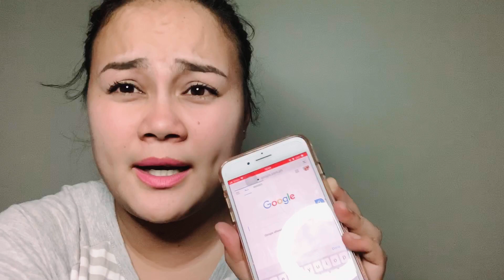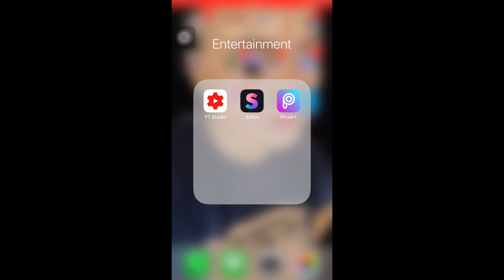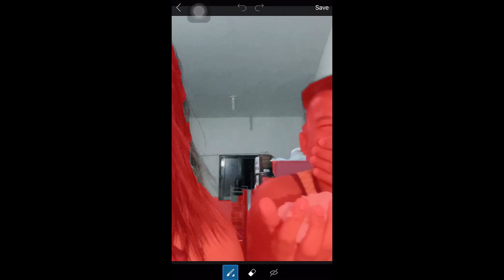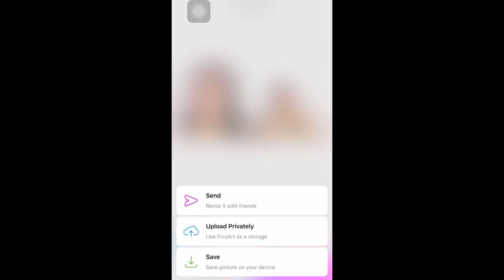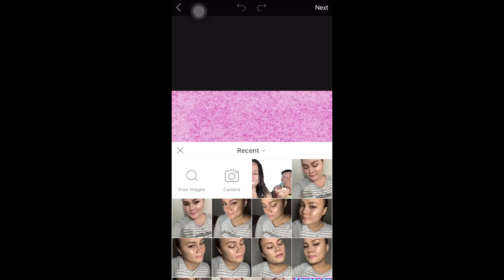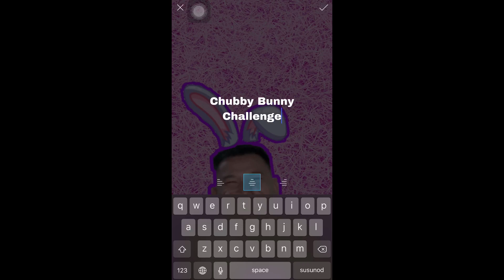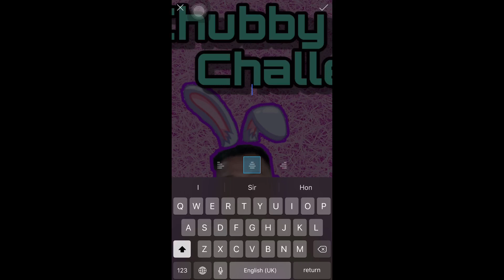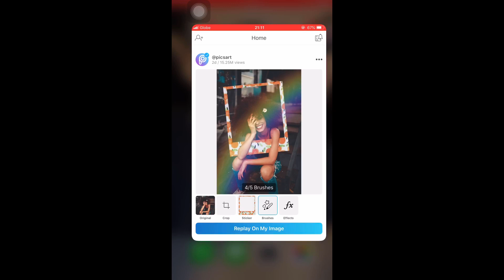How to make Youtube Thumbnails |New Vlogger Idea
I just want to share guys how to edit or to make your own thumbnail. Para sa mga bago lang din like me as a vlogger..Please watch this video for more ideas.☺️

Enjoy watching, God bless us all..😍☺️❤️🙏🏻